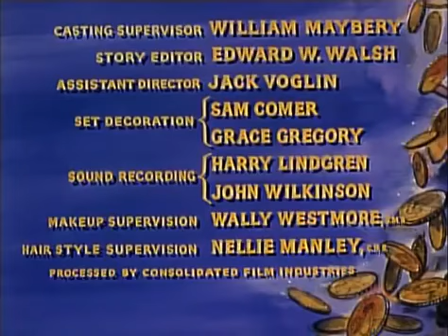Bonanza - La Cuadrilla del Sendero